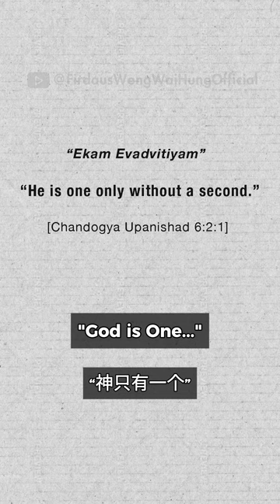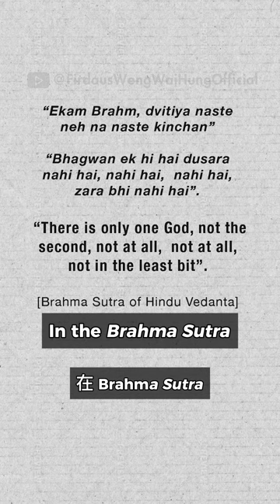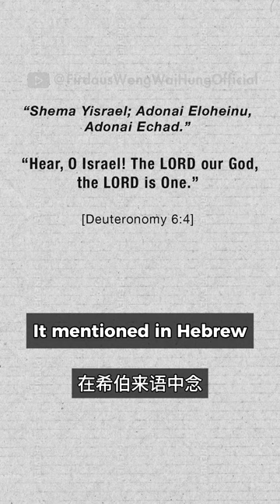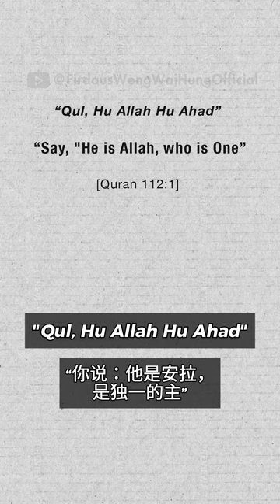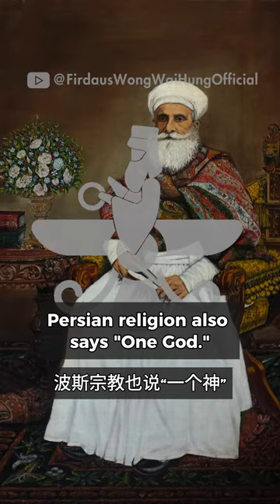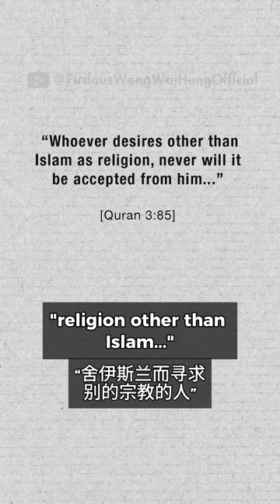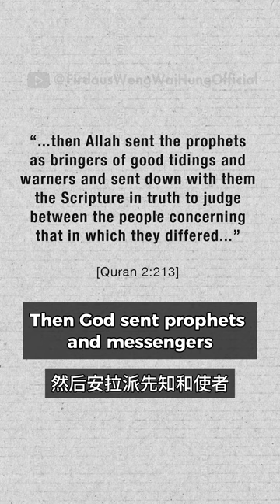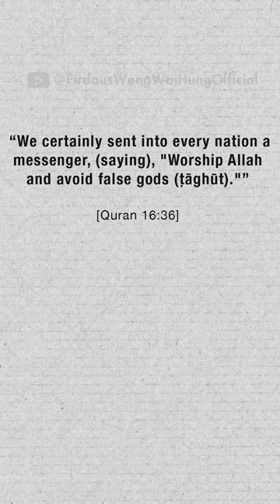Kalau Tuhan Itu Satu Kenapa Ada Banyak Agama